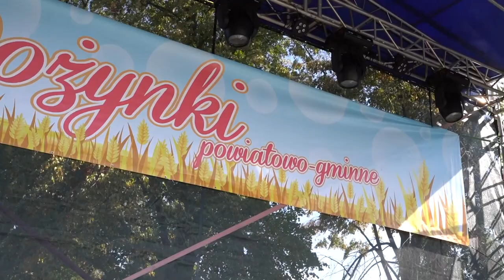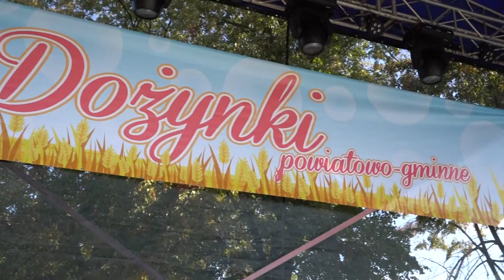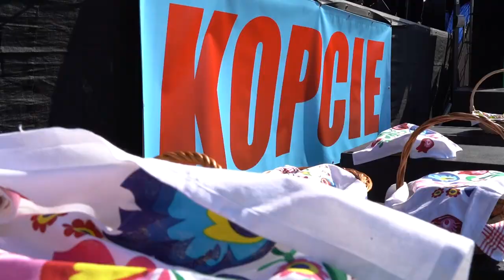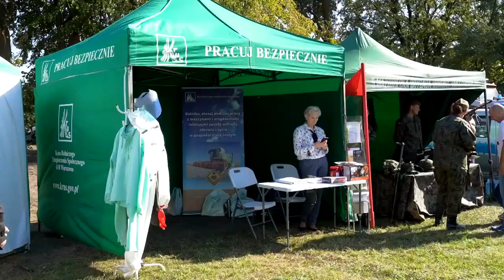Dożynki powiatowo - gminne w Kopciach, 22.09.2019r. cz. 1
Zapraszamy do obejrzenia pierwszej części relacji z dożynek powiatowo - gminnych w Kopciach. Film zrealizowany na zlecenie radnego powiatu węgrowskiego Tadeusza Kota.